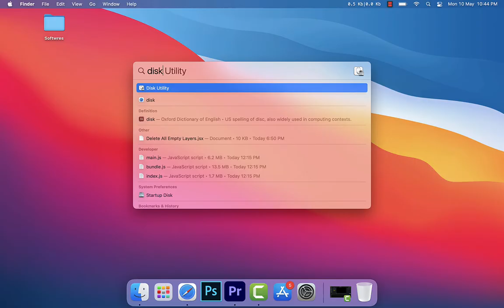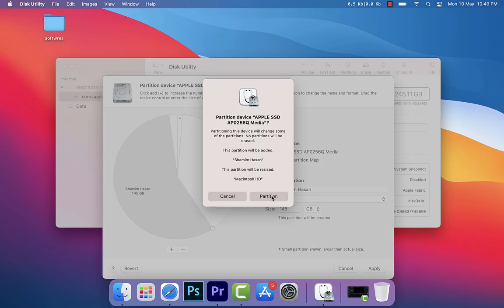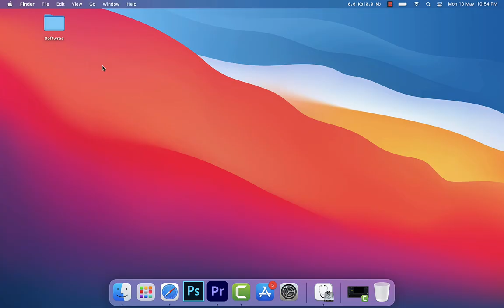How to Create Partition in Mac Devices (Mac OS, Macbook Pro, Macbook Air, Mac Mini)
Today, I will show you how to create a partition in Mac Devices especially in Macbook Pro M1 Chip. It is easy to do. All you have to do is you need to follow the guideline in this tutorial. It works on all of the mac devices such as Mac mini, MacBook Pro, and MacBook Air.

DreamWebTuts